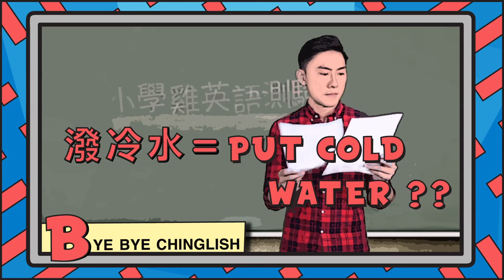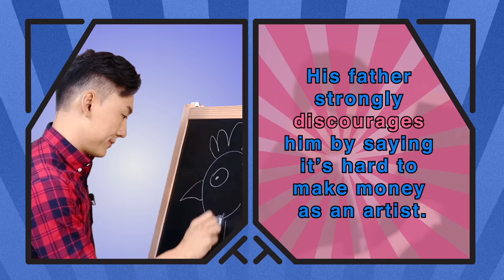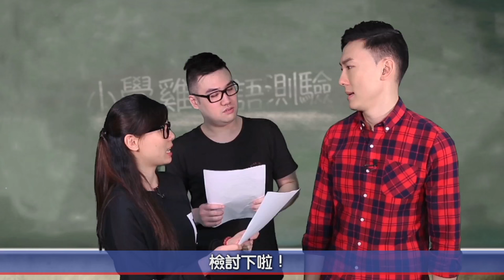「潑冷水」英文係咩 ??《小學雞英語#61》// 睇片學英文 // Patrick Sir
《Patrick Sir英語通通識》
小學雞英語 (Bye Bye Chinglish) #61: 潑冷水 = Put cold water??

畀人「潑冷水」係唔好受嘅！
講錯英文畀人笑仲難受呀！快啲睇片啦！

透過這~小學雞英語~系列，一起 say Bye Bye to Chinglish!!

Produced and Directed by Giraffe International Productions
Written by Patrick Sir
Co-written & Edited by Debbie Hui, Tracy Ho @ EDFLOW Education
Visual FX & Music by Chris Leung @ Giraffe International Productions

Featuring
Otto Leung, Connie Lee @ EDFLOW Education

Special Thanks
Humphrey

Supported by:
EDFLOW Education